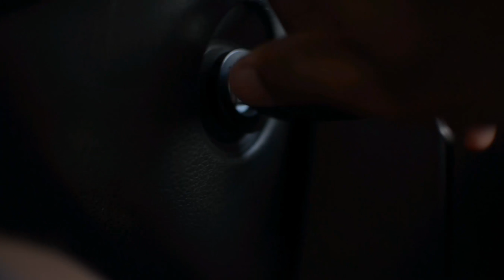Vlog : Lac d'Emosson, Cheval Blanc, et aiguille de Loriaz (drone)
Prises de vue magnifiques entre la Suisse et la France, avec vue sur le Mont Blanc.